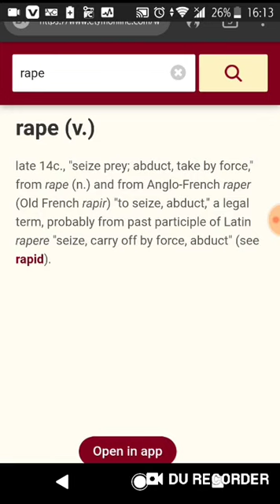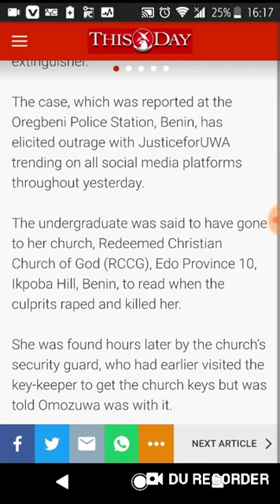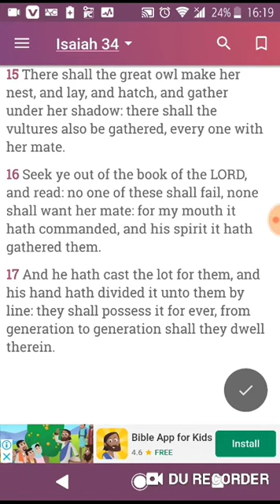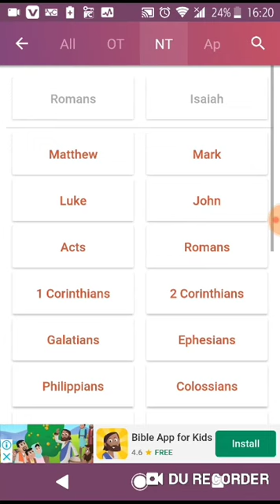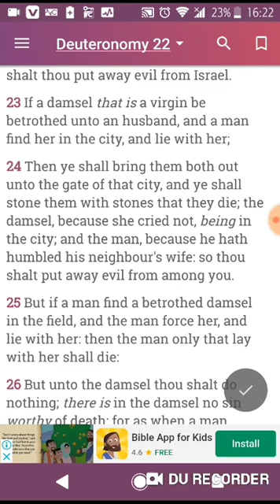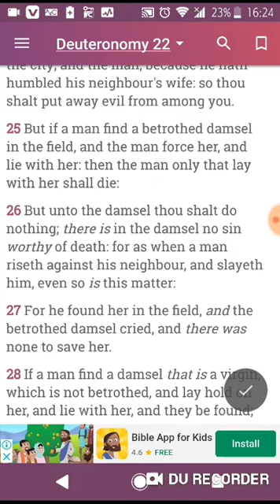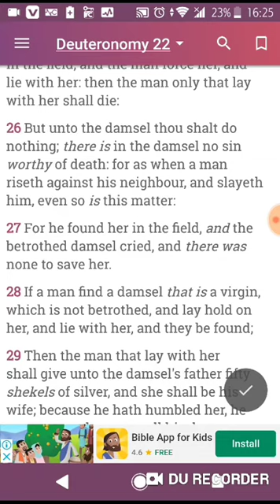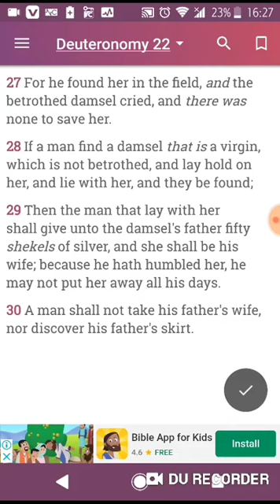What does the scriptures say concerning rape (GMS Nigeria)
Double honors to the apostles and elders of greatmillstone. The true ISRAELITES(Jews) today according to the bible are: 1. Judah: So-called Negroes 2. Benjamin: So-called West indians Negroes 3. Levi: So-called Hatians Negroes 4. Simeon: So-called Dominicans 5. Zebulon: So-called Guatemala to Panama 6. Ephraim: So-called Puerto Ricans 7. Manasseh: So-called Cubans 8. Gad: So-called Native American Indians 9. Reuben: So-called Simenole Indian 10. Napthali: So-called Argentina to Chile 11. Asher: So-called Columbia to Uruguay 12. Issachar: So-called Mexicans